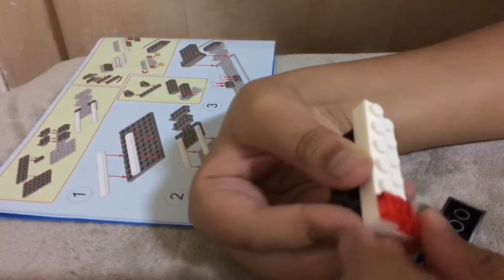Police Truck Building Blocks